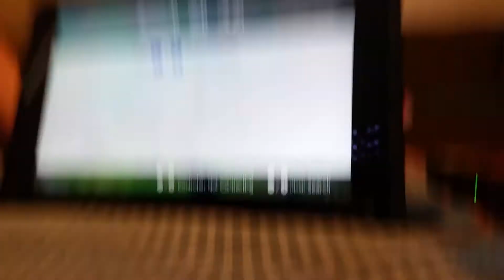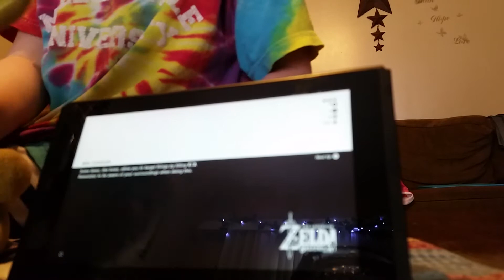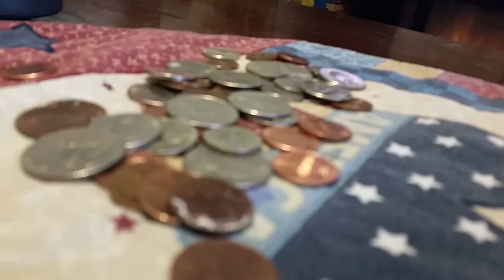Plush adventure 2